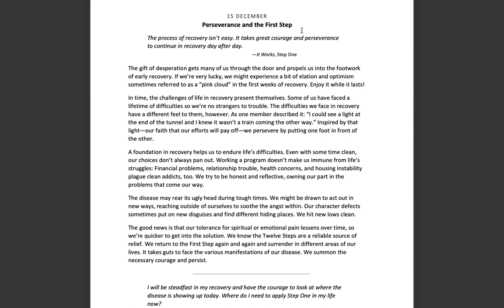Dec 15th -A Spiritual Principle a Day NA Meditation w/MightyStream.Credits: NA World Services, Inc.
15 DECEMBER

Perseverance and the First Step

The process of recovery isn’t easy. It takes great courage and perseverance to continue in recovery day after day.

—It Works, Step One

The gift of desperation gets many of us through the door and propels us into the footwork of early recovery. If we’re very lucky, we might experience a bit of elation and optimism sometimes referred to as a “pink cloud” in the first weeks of recovery. Enjoy it while it lasts!

In time, the challenges of life in recovery present themselves. Some of us have faced a lifetime of difficulties so we’re no strangers to trouble. The difficulties we face in recovery have a different feel to them, however. As one member described it: “I could see a light at the end of the tunnel and I knew it wasn’t a train coming the other way.” Inspired by that light—our faith that our efforts will pay off—we persevere by putting one foot in front of the other.

A foundation in recovery helps us to endure life’s difficulties. Even with some time clean, our choices don’t always pan out. Working a program doesn’t make us immune from life’s struggles: Financial problems, relationship trouble, health concerns, and housing instability plague clean addicts, too. We try to be honest and reflective, owning our part in the problems that come our way.

The disease may rear its ugly head during tough times. We might be drawn to act out in new ways, reaching outside of ourselves to soothe the angst within. Our character defects sometimes put on new disguises and find different hiding places. We hit new lows clean.

The good news is that our tolerance for spiritual or emotional pain lessens over time, so we’re quicker to get into the solution. We know the Twelve Steps are a reliable source of relief. We return to the First Step again and again and surrender in different areas of our lives. It takes guts to face the various manifestations of our disease. We summon the necessary courage and persist.

I will be steadfast in my recovery and have the courage to look at where the disease is showing up today. Where do I need to apply Step One in my life now?

9am (EDT) Wake Up Manhattan: 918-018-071  no passcode M-F Only